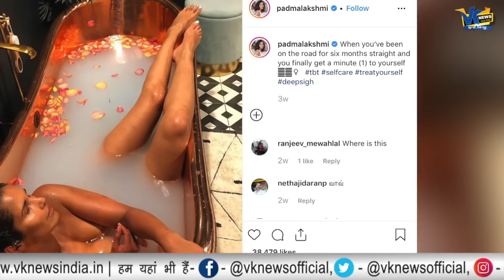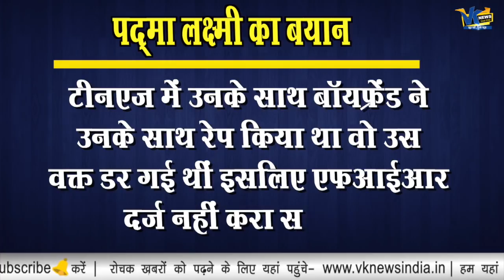एक्ट्रेस ने बाथटब में टॉपलेस होकर दिया ऐसा पोज, वायरल हुई तस्वीर!Padma Lakshmi Photoshoot goes viral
एक्ट्रेस ने बाथटब में टॉपलेस होकर दिया ऐसा पोज, वायरल हुई तस्वीर!Bollywood actress Padma Lakshmi Photoshoot goes viral
Bollywood actress Padma Lakshmi topless photo shoot going viral on Instagram Facebook Twitter.